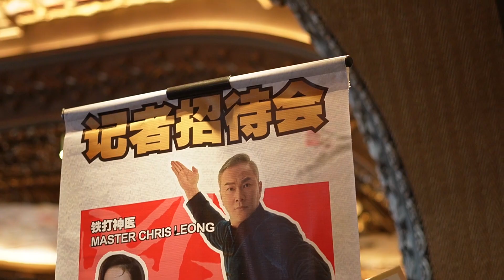Event Highlights ( Man of Year 007 ) Personal Biography 7 Malaysian Legend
Highlights of Launching first book Event ( Man of Year 007 ) Personal Biography 7 Malaysian Legend

（ 马来西亚吉隆坡梁潤江跌打師傅 ）
 Chris Leong Method Tit Tar - Malaysia

𝐂𝐨𝐧𝐭𝐚𝐜𝐭 𝐂𝐋𝐌 𝐛𝐫𝐚𝐧𝐜𝐡𝐞𝐬 Kuala Lumpur Malaysia
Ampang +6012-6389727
*Wajib membuat temujanji sebelumnya. NO WALK-IN

➡️ My Official social media address :
Chris Leong Facebook:

MostAmazingTop10  | 123 GO  |  TOP 5   |   TOP 3 Most  |